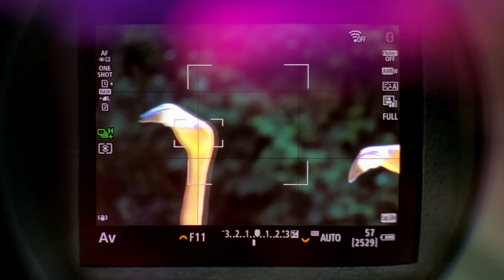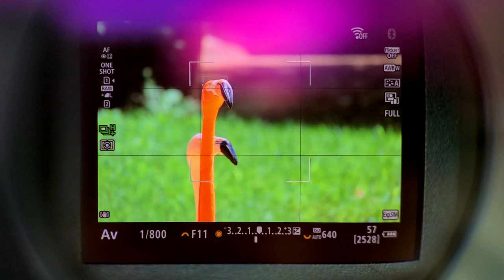RF600mm F11 IS STM 홍학 촬영 화면